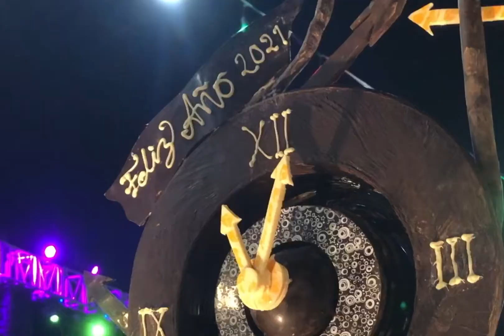Cena Brindis de Año Nuevo / New Year´s Eve Dinner 2020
Así despedimos el 2020 en Sheraton Buganvilias. Les deseamos un exitoso y feliz 2021.

This is how we say goodbye to 2020 at Sheraton Buganvilias. We wish you a very successful and happy 2021.